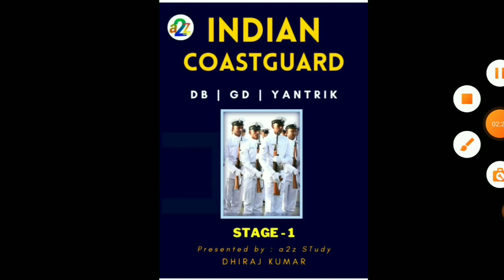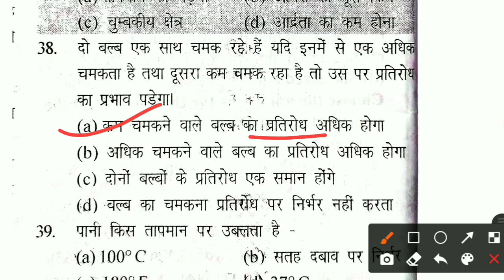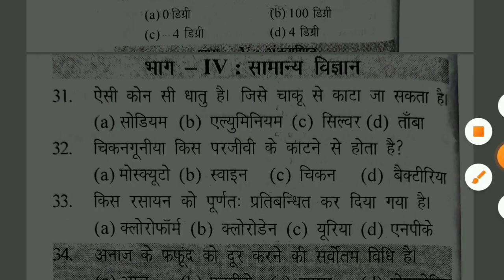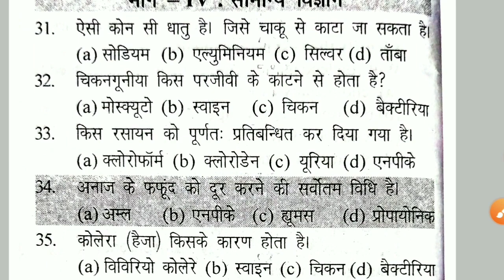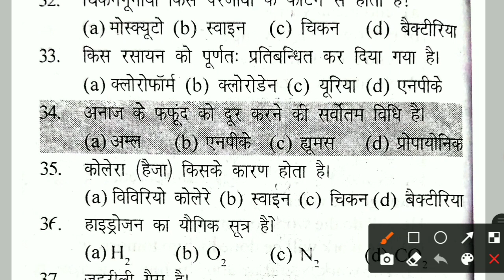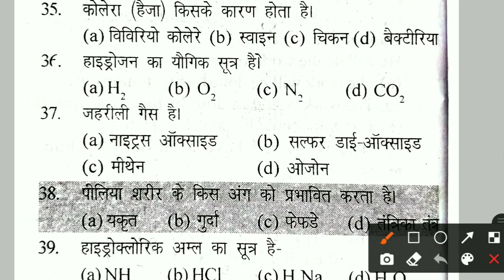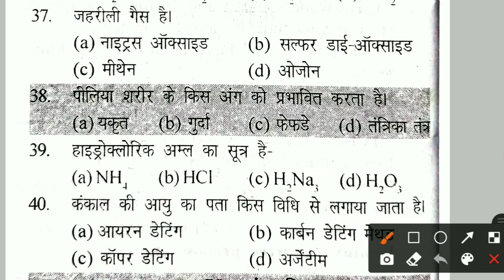Science Mcq ( Important Questions ) Part 8 - Coastguard GD, DB and Navy MR Exam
Science Mcq ( Important Questions ) Part 8 - Coastguard GD, DB and Navy MR Exam | Important Science Questions By a2z STudy

Practice Book